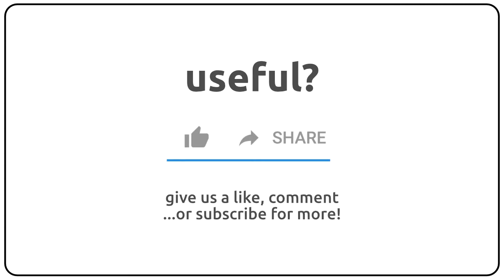How to pronounce Aaronic in english?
How to pronunce Aaronic in english
How to pronunce Aaronic in american accent 🇺🇸?
How to pronunce Aaronic in british accent 🇬🇧?
How to pronunce Aaronic in australian accent 🇦🇺?

Como se dice Aaronic en ingles?
Como se pronuncia Aaronic en ingles?